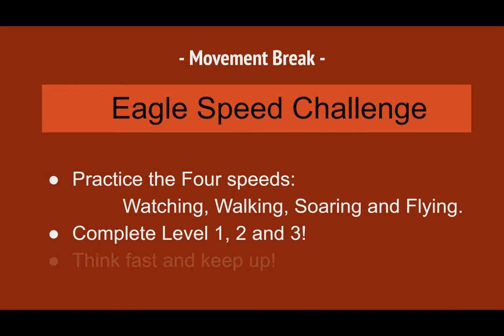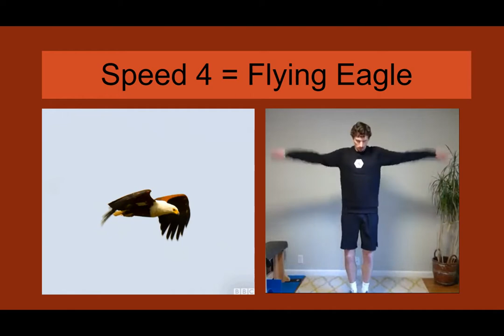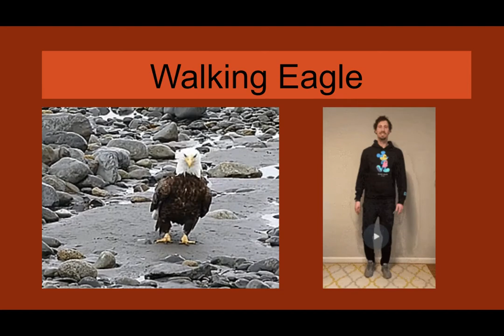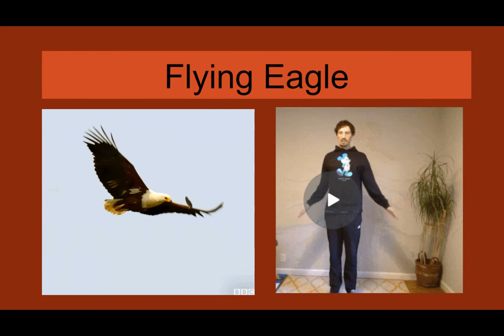Kids Movement Break Eagle Speed Challenge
See if you can keep up with all 3 levels.
(For younger kids, change playback settings to slow down the speed. For older kids, speed it up!)
Good luck!